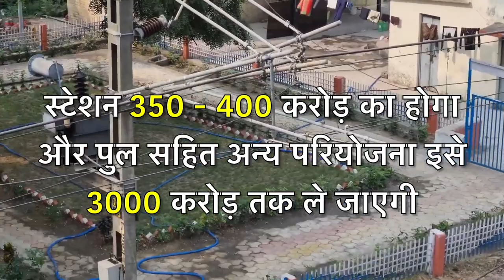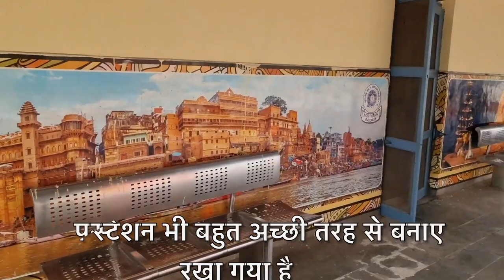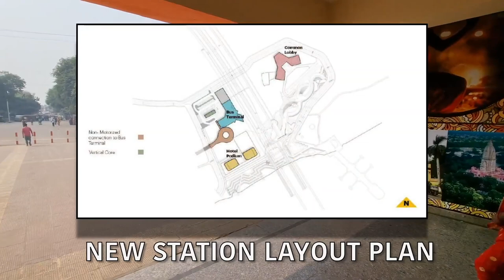Varanasi,Kashi Railway Station काशी का नया रेलवे स्टेशन, अप्रैल में शुरू होगा 366 करोड़ का प्रोजेक्ट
New Kashi Railway Station | काशी का नया रेलवे स्टेशन | अप्रैल में शुरू होगा 366 करोड़ का प्रोजेक्ट
Kashi Railway Station Rejuvenation: काशी रेलवे स्टेशन में दिखेगा अब विश्वनाथ धाम, 366 करोड़ रु. का बजट पास
New Kashi Railway Station | 30 महीने में तैयार होगा 350 करोड़ का नया काशी स्टेशन | MEGA PROJECT 2023
दुअंतरराष्ट्रीय स्तर का स्टेशन बनाने की तैयारी है

नेशनल हाईवे अथॉरिटी ऑफ इंडिया के प्रोजेक्ट डायरेक्टर आरएस यादव ने बताया कि काशी रेलवे स्टेशन को अंतरराष्ट्रीय स्तर का बनाने की योजना है। काशी रेलवे स्टेशन पर 2 प्लेटफार्म बढ़ाने और ट्रेनों के ठहराव की संख्या बढ़ाने का प्रस्ताव है। पैसेंजर ट्रेनों के लिए यहां यार्ड भी बनाया जाएगा। अर्बन हाट के लिए एक बड़ी जगह होगी जहां वेंडर्स अपना सामान बेच सकेंगे। काशी रेलवे स्टेशन पर यात्रियों के लिए अंतरराष्ट्रीय स्तर की सभी सुविधाएं उपलब्ध कराई जाएंगी।

कैंट रोडवेज बस स्टेशन शिफ्ट करने की है योजना

नेशनल हाईवे अथॉरिटी ऑफ इंडिया के टेक्निकल मैनेजर ललित कुमार सिंह ने बताया कि ग्राउंड लेवल पर इंट्रा सिटी बस टर्मिनल होगा। टर्मिनल में शहर में चलने वाली बसों का आवागमन रहेगा। कैंट रोडवेज बस स्टेशन यही शिफ्ट करने की योजना है

इस कवायद से शहर को जाम की समस्या से छुटकारा मिलेगा। 8 मीटर की ऊंचाई पर काशी रेलवे स्टेशन की रिमॉडलिंग की जाएगी। करीब 17 मीटर की ऊंचाई पर तीसरे मंजिल पर इंटर स्टेट बस सर्विस की सुविधा रहेगी। जिससे अन्य राज्यों से वाराणसी की कनेक्टिविटी बनी रहेगी।

उन्होंने बताया कि तीनों मंजिल के स्टेशन आपस में जुड़े रहेंगे जिससे शहर से आने वाले यात्रियों को इंटर स्टेट बस और ट्रेन आसानी से मिल सके। इंटर मॉडल स्टेशन काशी में सीधे आने-जाने के लिए रेलवे स्टेशन और अंतरराज्यीय बस टर्मिनल के लिए रास्ता अलग होगा। प्रोजेक्ट के सेकेंड फेज में आईएसबीटी के ही लेवल पर गंगा फेसिंग फाइव स्टार व थ्री स्टार होटल बनेगा।